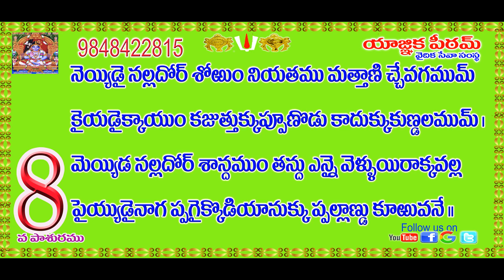Tiruppallandu 8th pasuram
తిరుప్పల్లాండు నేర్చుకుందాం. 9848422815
నెయ్యిడై నల్లదోర్ శోరుం నియతము మత్తాణి...

8వ పాశుర తాత్పర్యము
8) భాగవతోత్తములు పరమాత్మునిపై ఉండు దుస్తులను ధరించడము గురించి చెప్పినాడు!